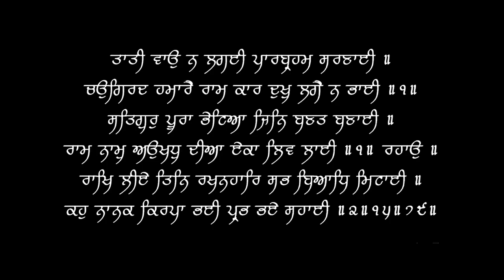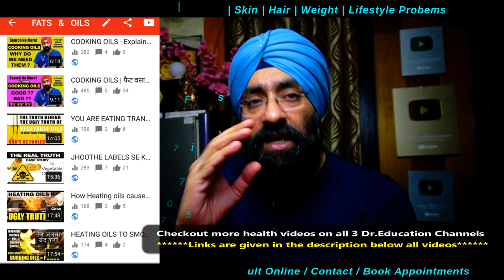बुज़ुर्गो से दुर्व्यवहार | Health Effects of Elderly Disrespect | Dr.Education